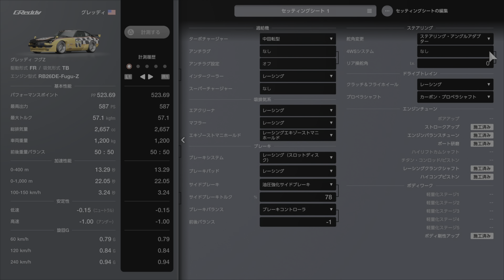GRANTURISMO7 グレッディフグZドリフトセッティング公開【GT7】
こちらの車両は、グレッディフグZになります✨
たまたまドリフト走行会でバーブTVさんが、このフグZドリフト姿勢が戻るって言ってたので…動画公開予定になっていたので、ナイスタイミングって思いました🙋
ホイールはワイド化は出来ません💦
インチは17インチです。
今後もドリ車セッティング公開していくので、是非参考によろしくお願いします🙇‍♀️
今後もオリジナルで作っていこうと思いますので、よろしくお願いします‼️
自分で好きなスタイリングにして、セッティングしてるので、好み合う、合わない、操作出来る、出来ないとあるかと思いますが…セッティング手直しなどしてご自身の好みに合わせてください。
必ず出来ると保証するセッティングではありません。
動画のように私は走れてますが…セッティングは十人十色です❤️
参考までに如何ですか⁉️
率直な感想はウェルカムです🙇‍♀️
素人CHグランツーリスモ 7ドリフト練習記